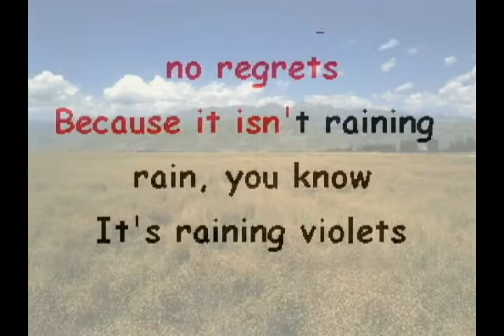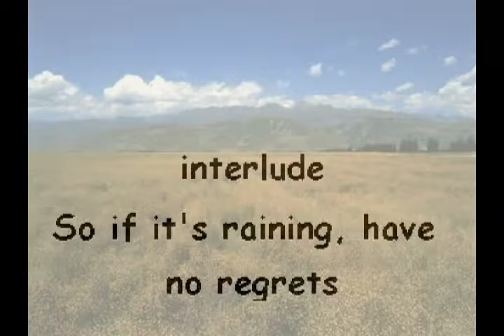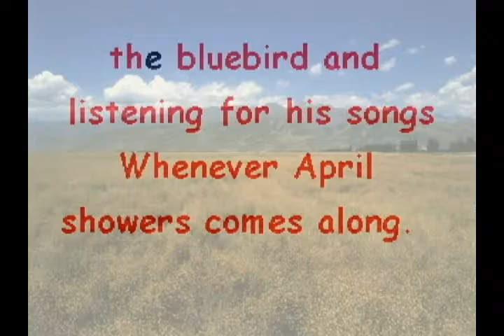April Showers Piano